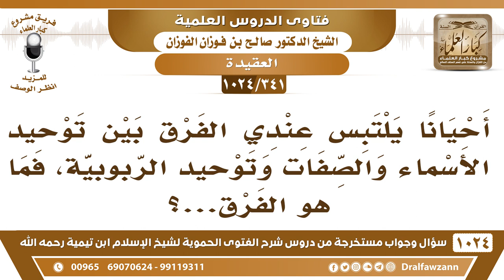[341 -1024] ما الفرق بين توحيد الأسماء والصفات وتوحيد الربوبية؟ - الشيخ صالح الفوزان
-[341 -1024] السؤال: أحيانا يلتبس عندي الفرق بين توحيد الأسماء والصفات وتوحيد الربوبية، فما هو الفرق...؟
الجواب: يا أخي، توحيد الأسماء والصفات من توحيد الربوبية هو قسم من توحيد الربوبية، توحيد الربوبية هو توحيد الله بأفعاله وبأسمائه وصفاته هو قسم من توحيد الربوبية، لكن أفردوه لما كثر الكلام فيه من أهل الضلال أفردوه جعلوه قسمًا مستقلًا.
للاشتراك في قناة الشيخ صالح الفوزان
سؤال وجواب من شرح الفتوى الحموية ( 1024 ) مقطع

للاستفسار والإقتراحات والدعم
رئيس الفريق
لمشروع كبار العلماء